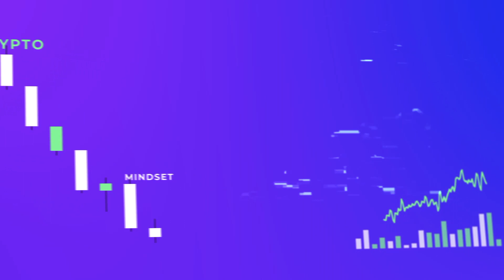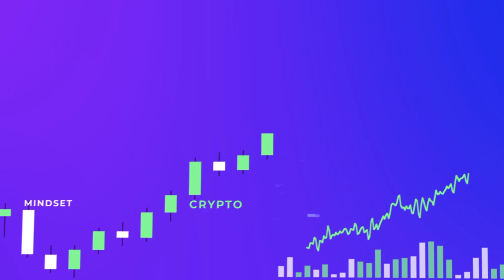EP 102: L’histoire de l’argent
Cette semaine, nous recevons Patrick, propriétaire du premier Lounge Crypto à Montréal: Le Casa Crypto, afin de discuter de l’histoire de l’argent.

Pour écouter le podcast, nous suivre ou rejoindre notre communauté gratuite, c’est par (lien dans la BIO)